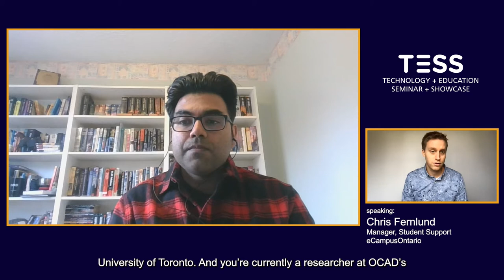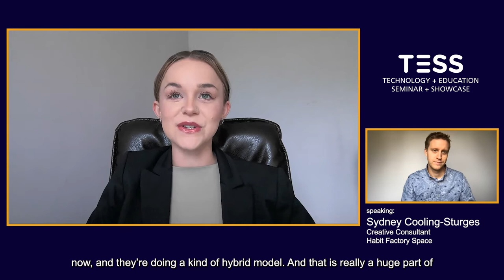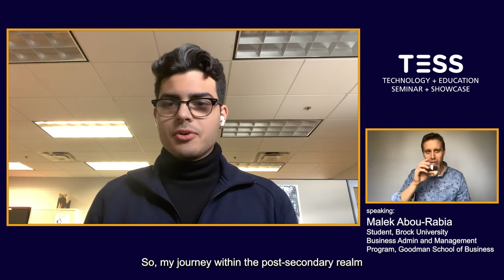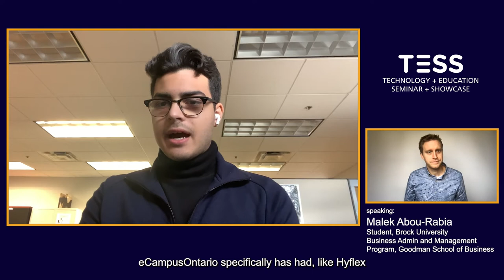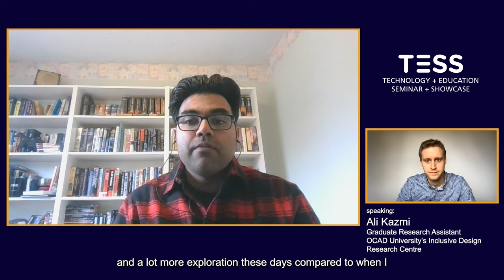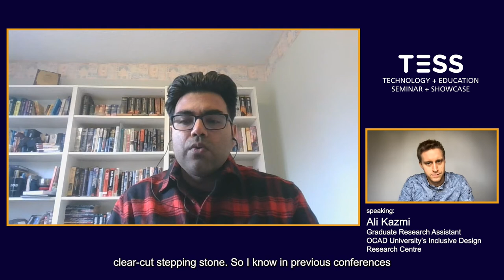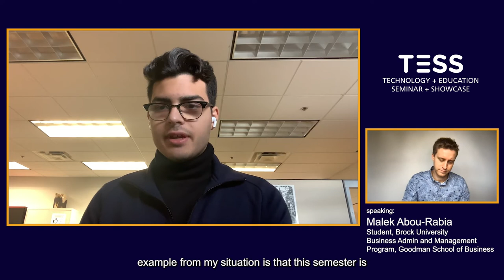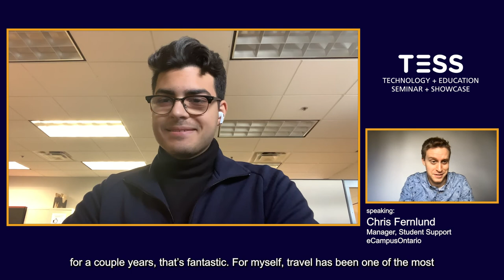Keynote: Learner Panel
Learner Panel

For TESS 2021, we’ve invited our panellists from last year back to reflect on the evolution of their postsecondary learning journeys.  With most of them now graduated, they each have a unique perspective to share on how the pandemic has affected their education, and what the “new normal” means to them.

Facilitated by eCampusOntario's Chris Fernlund, this panel brings together Ali Kazmi (Graduate Research Assistant), Malek Abou-Rabia (Brock University), Sydney Cooling-Sturges (Creative Consultant), and Simal Gormus (Training and eLearning Coordinator) to talk about their experiences with remote teaching and learning and life after graduation.